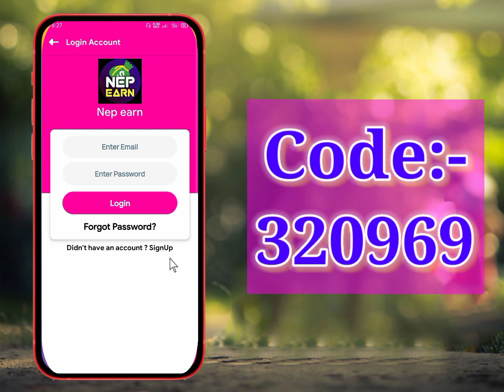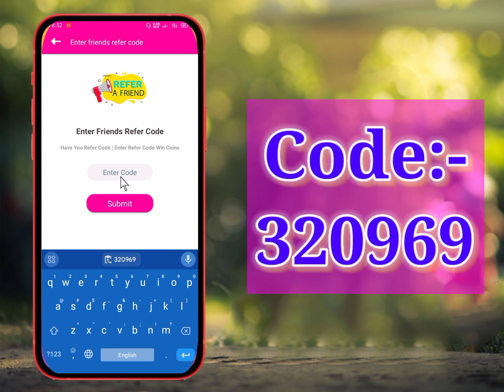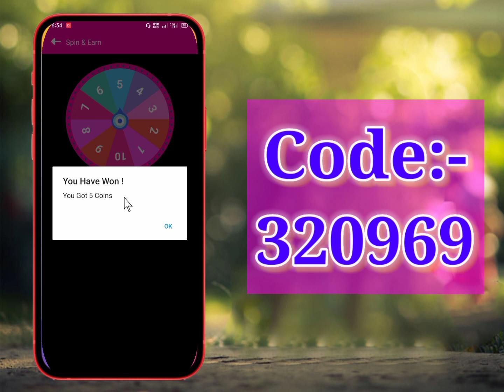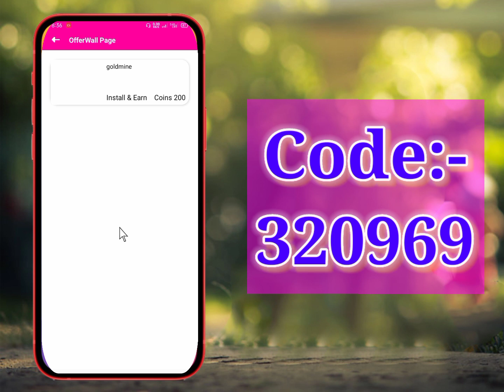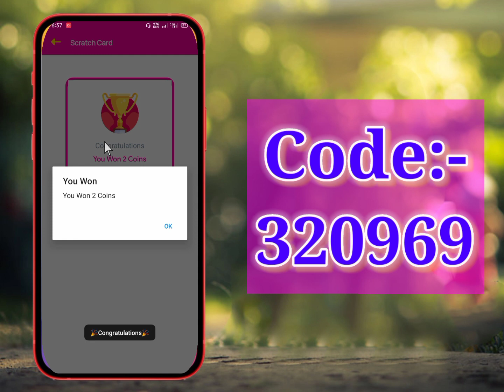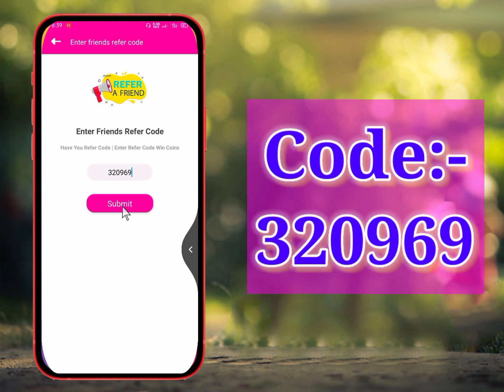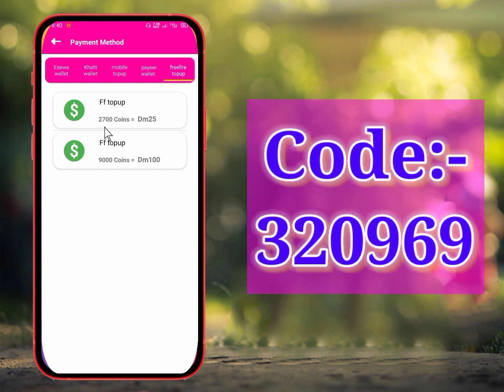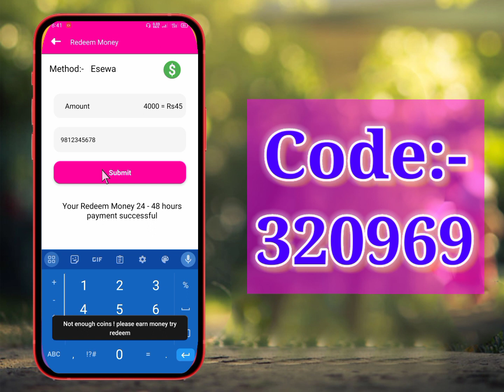आजै Launch भएको नयाँ Esewa Earning App - direct withdrawal in Esewa, Khalti - ff diamond earning app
earning app,earning app in nepal,
how to earn money in esewa,
nep earning,
earning app in nepal, payeer money earning app, gcash earning app.
play games and earn money, make money online watching videos, how to earn money online, real online earning games, PayPal money earning app.
esewa earning app. online earning app esewa,
fast earning app, best earning app,
money earning app,
फेरि आयो नयाँ khalti earning app